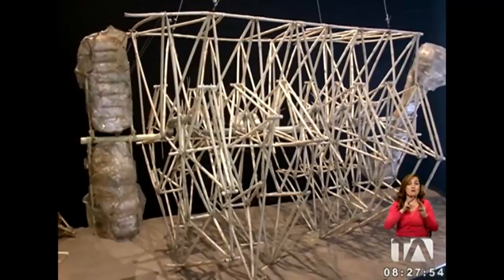El ballet latinoamericano Kallpañan celebra sus 15 años hoy en la CCE - Teleamazonas